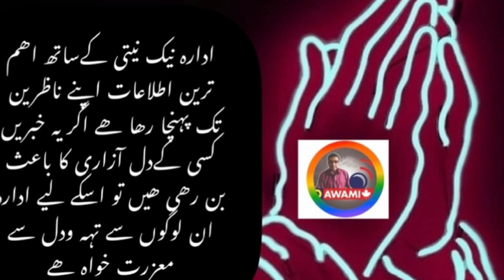KARACHI K BARHY MATAHI FAROSH KA KAROBARI PARTNER KONSA BARHA POLICE OFFICER…..????